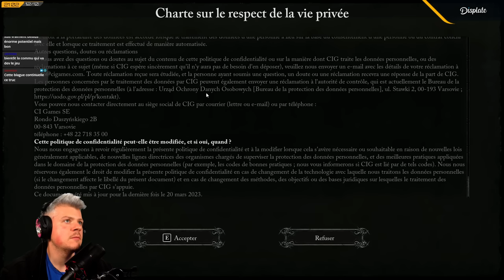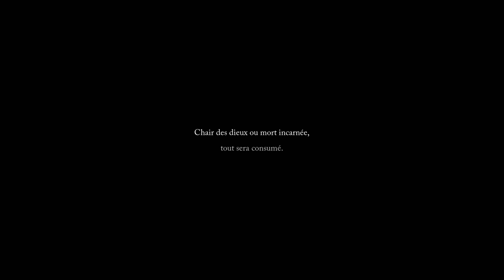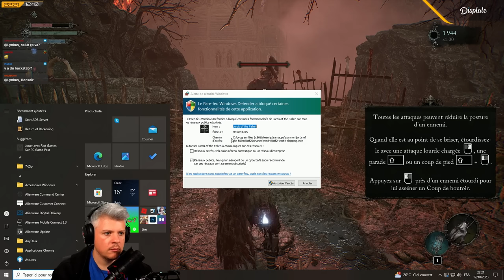VOD ► DÉCOUVERTE DE LORDS OF THE FALLEN ! - Live du 12/10/2023